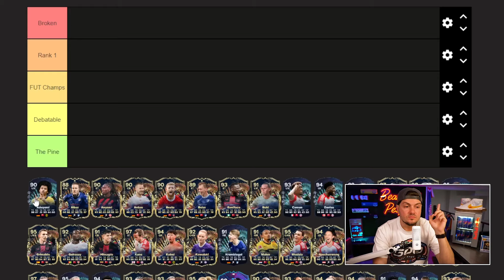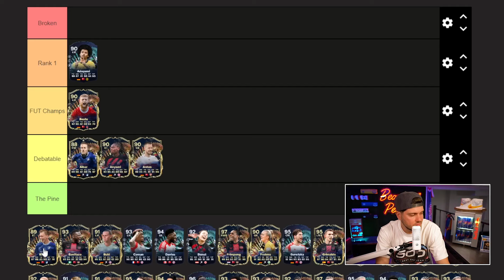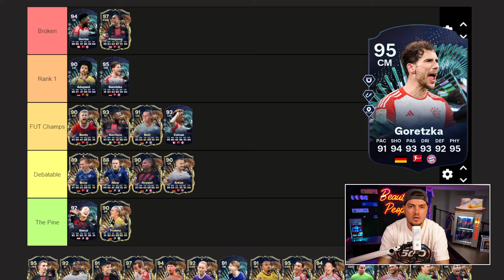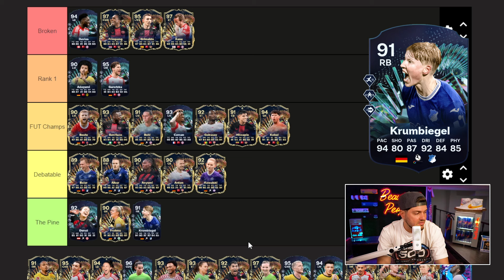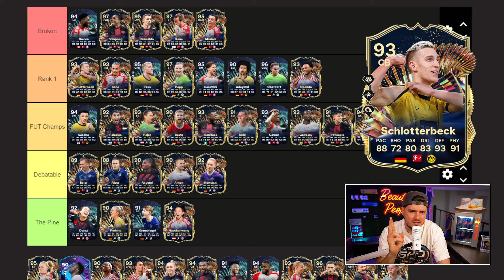Ranking the BEST TOTS Bundesliga Players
Team of the Season is here and we're ranking EVERY Bundesliga TOTS player currently in the game as we head into week three with Ligue 1 and there are a few surprises in these rankings so make sure to watch to the end!